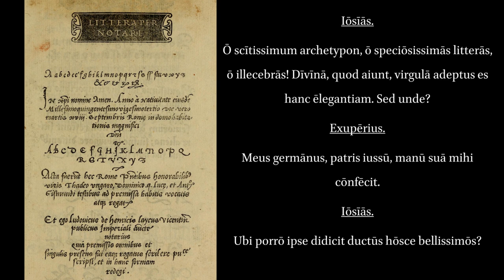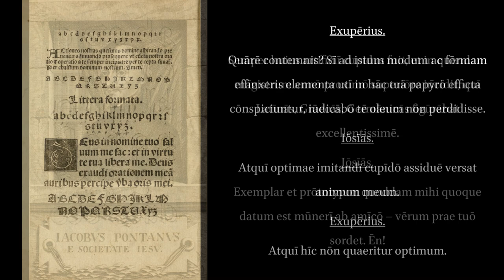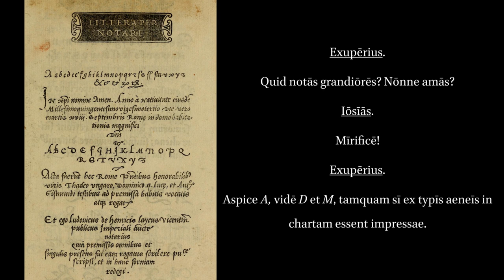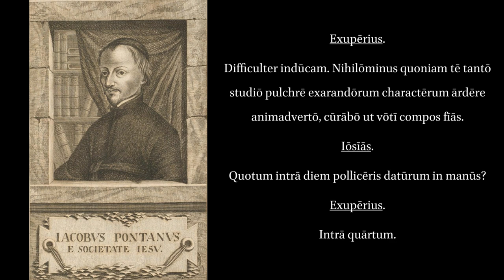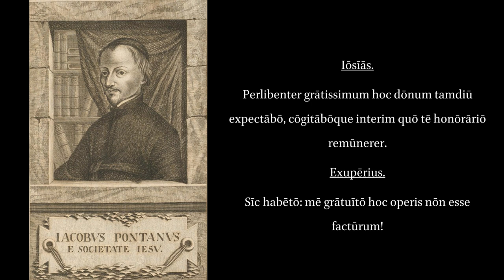Progymnasmata Latinitatis. I.8. Elementorum Conformatio.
ERRATA: At 2:48, I misunderstood the meaning of the sentence, so the intonation is wrong.